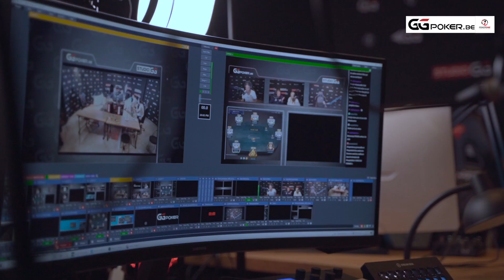Studio GG POKER : Interview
Venez découvrir les interviews de :
Emilie Liegeois
Felice Mazzu
Guillaume Gillet
Frederique et Ivan RUGGIERI
Damien Hupé
Kristof De Deken